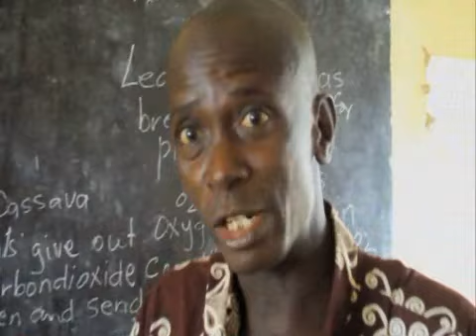Sierra Leone Wellington Orphanage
The civil war in Sierra Leone left more than 50,000 dead and orphaned more than 300,000 children. And while life is certainly not easy for many of the children, it is decidedly better than the prospects of life on the street.